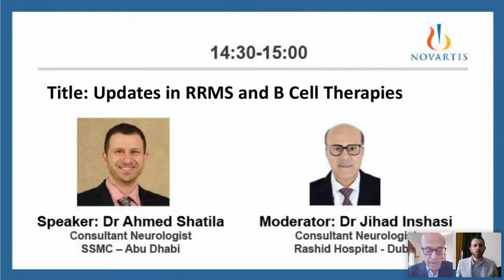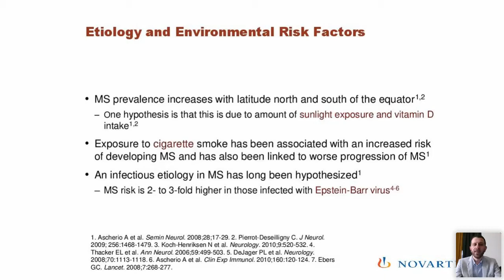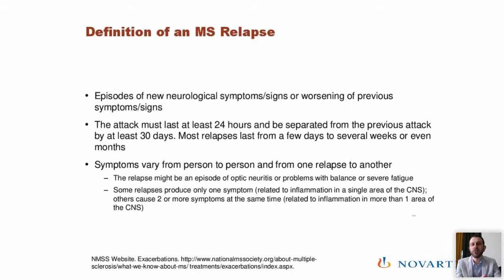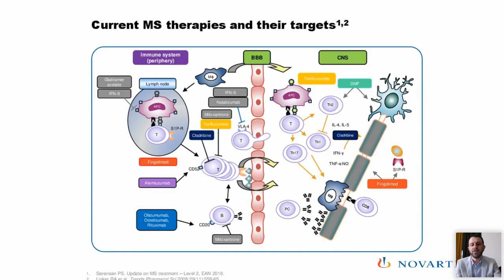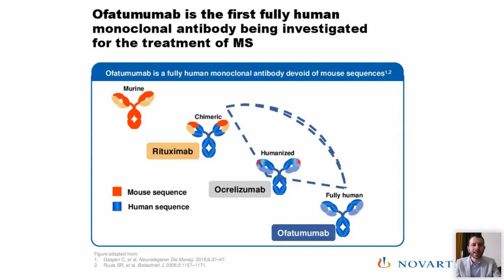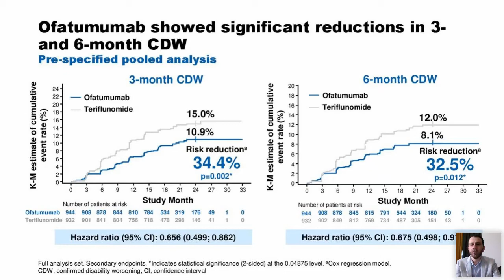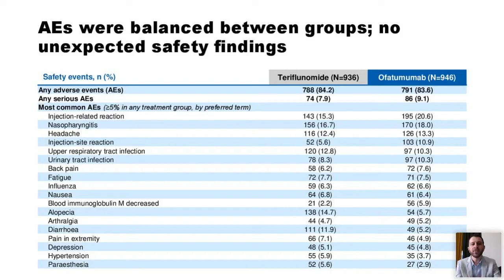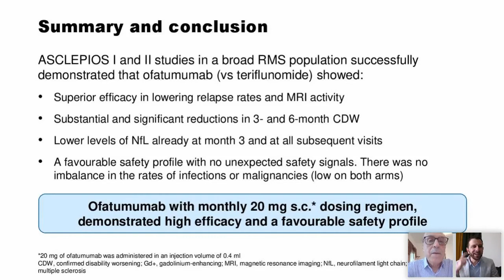Dr Ahmed Shatila, SSMC, Moderator Dr Jihad Inshasi, MS